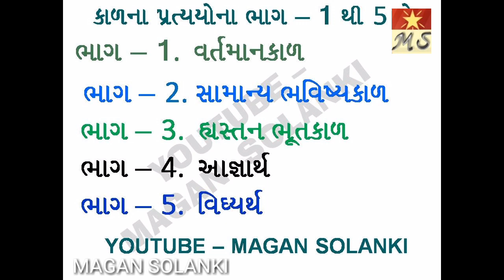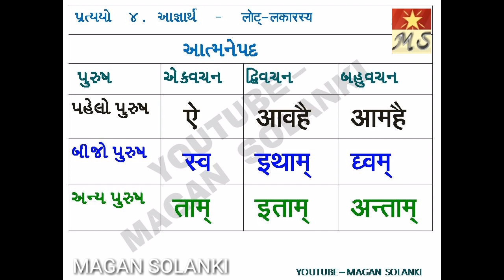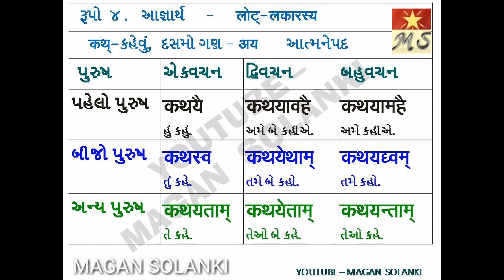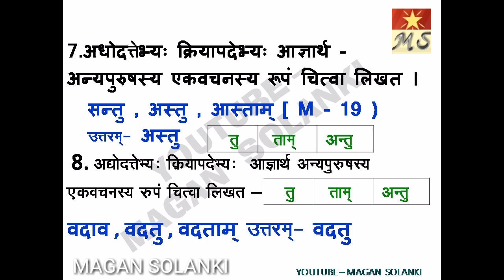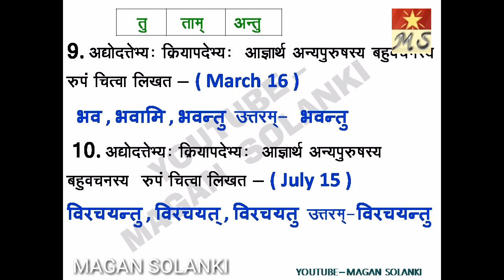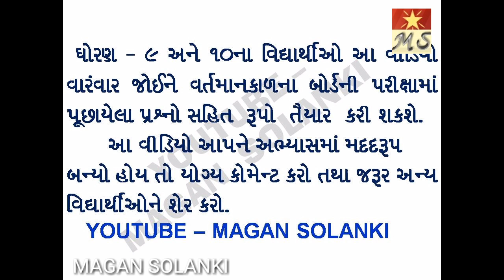સંસ્કૃત વ્યાકરણ ધોરણ-10 ભાગ-4 અજ્ઞાર્થના રૂપોની સમજ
ભાગ-1 થી 5 છે.નીચે વ્યાકરણની લિંક આપેલ છે.
કાળના પ્રત્યયોનું મટીરીયલ વર્તમાનકાળ અને સામાન્ય ભવિષ્યકાળ
  કાળના પ્રત્યયોનું મટીરીયલ
  અજ્ઞાર્થ અને વિધ્યર્થ
स्म નો પ્રયોગ ધોરણ-9 અને 10 માં એક સરખું આવે છે .
ભાગ-1 અને 2 છે.